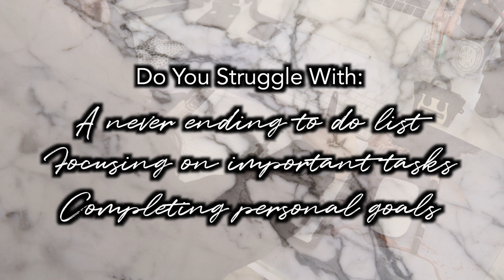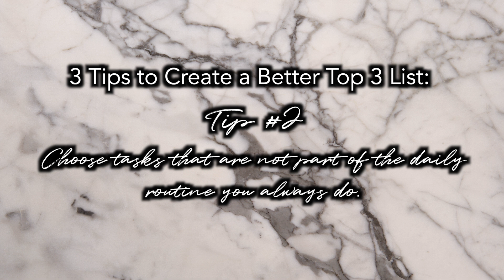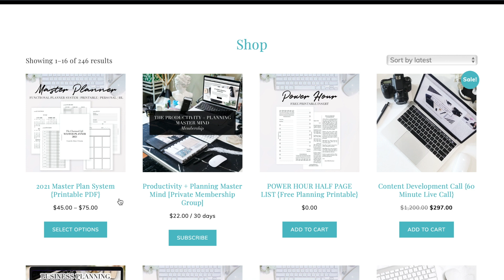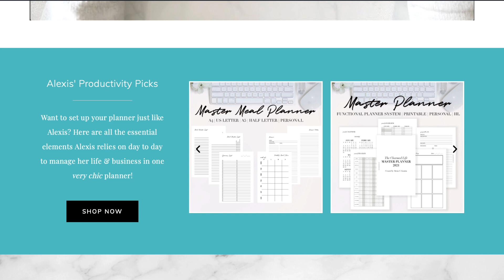HOW TO SET YOUR DAILY TOP 3 LIST | FUNCTIONAL PLANNING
In today’s video I am walking you through how to set your daily top 3 list so you can get a handle on your never ending to do list, find focus on the important tasks to achieve in a day, and ensure you are completing personal tasks and goals alongside work, family and home tasks as well.

If your planner does NOT give you the dedicated space to set your Top 3 each day, consider upgrading to the Master Plan System of Functional Planning Inserts.

→ WHAT'S NEXT?

→ FAQ?